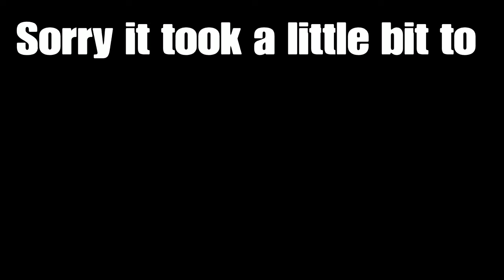New Rainbow Six Siege ops